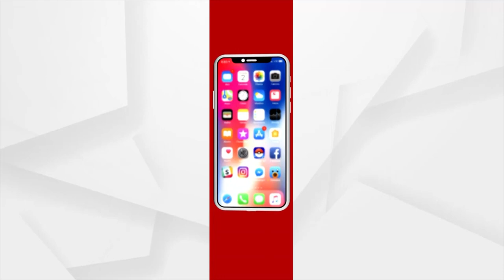HEADLINES 3PM | 10 NOV 2021 | Argus News